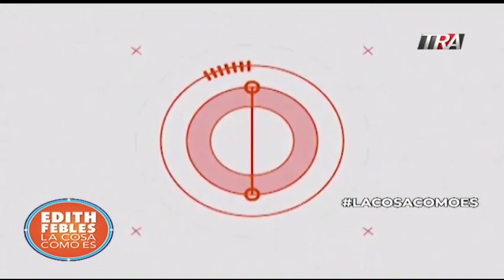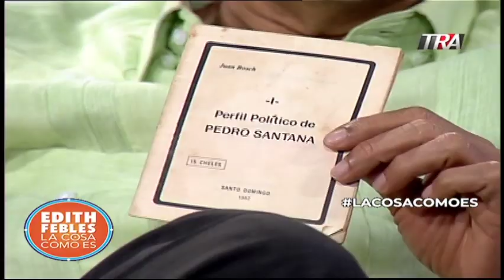El PLD y el camino malo, la historia vista por dos de sus miembros 2 16-07-19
Canal Oficial Periodista Edith Febles